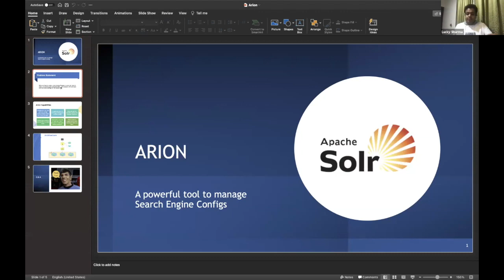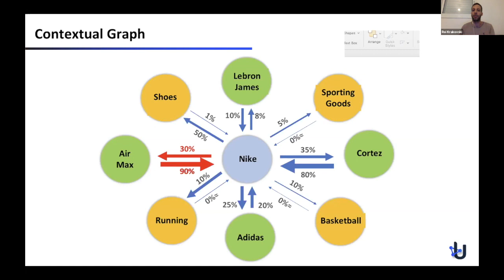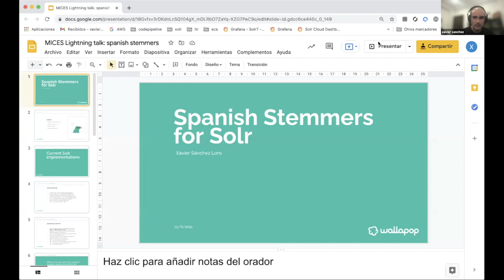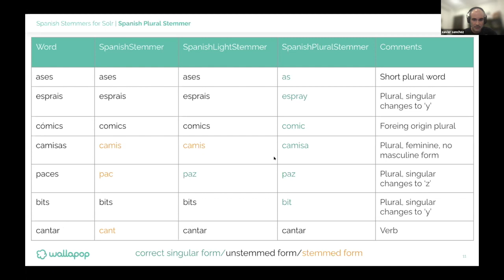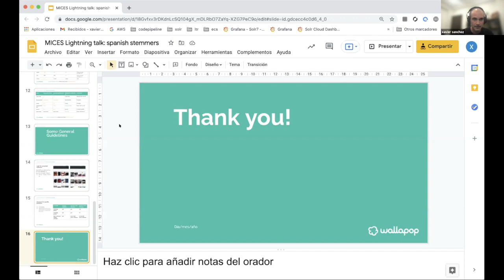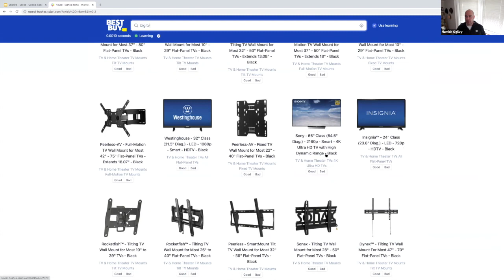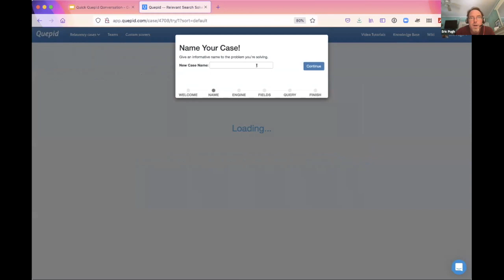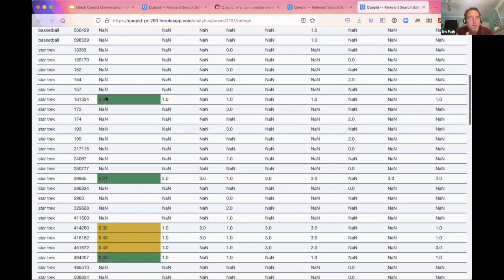Lightning Talks - MICES 2021